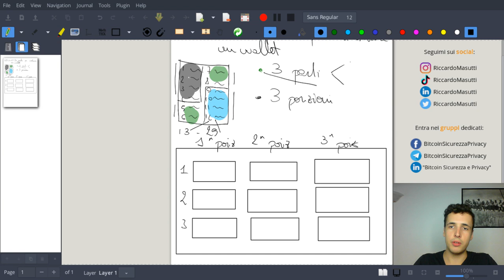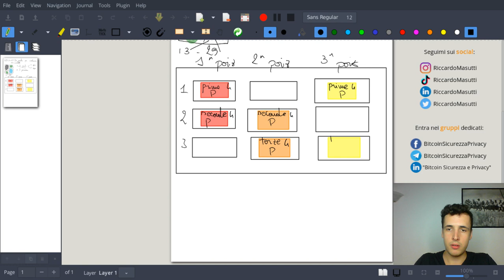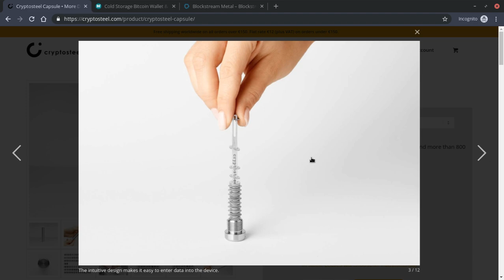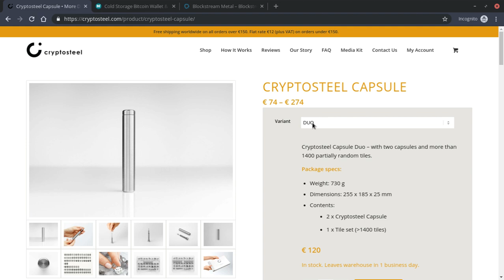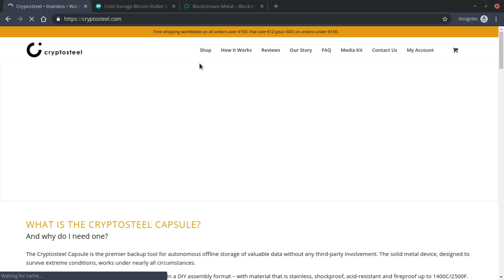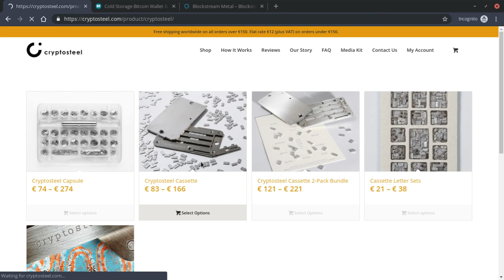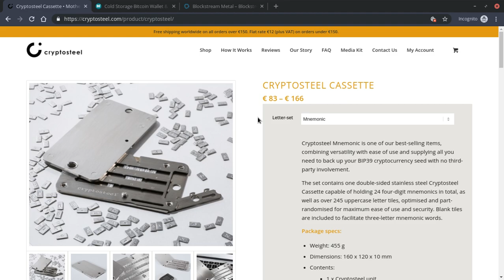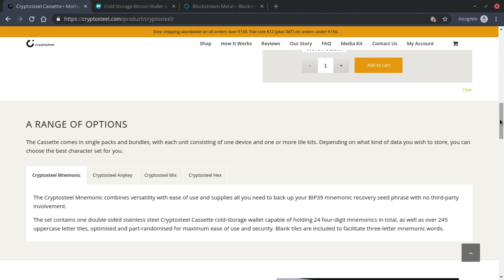BitcoinAlSicuro 07 - Mettere in sicurezza il seed di un wallet dividendolo e distribuendolo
Come mettere in sicurezza il seed di un wallet Bitcoin? Che soluzioni ci sono in commercio per aumentare la sicurezza del backup del seed? Oggi vi insegnerò a dividere e distribuire in luoghi diversi il vostro seed per aggiungere un ulteriore livello di sicurezza.